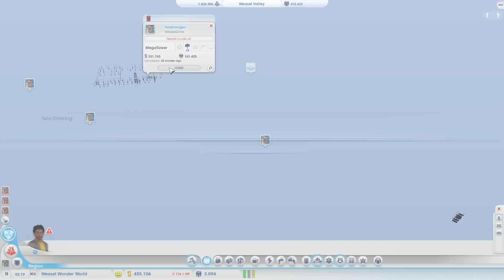SimCity: Cities Of Tomorrow - Part 22 - Weasel Wonder World ★ SimCity 5 / SimCity 2013 Gameplay